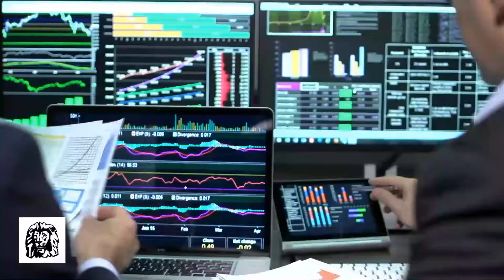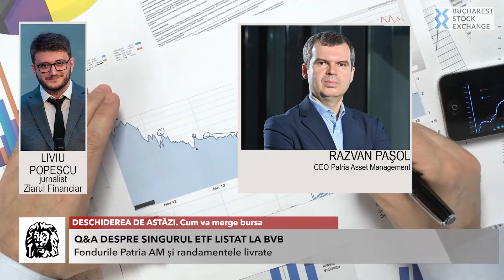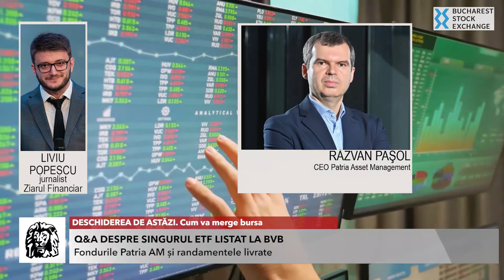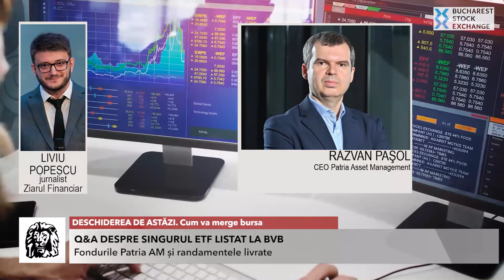DESCHIDEREA DE ASTĂZI. Cum va merge bursa - 11.02.2022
DESCHIDEREA DE ASTĂZI. Cum va merge bursa. Urmăriţi o discuţie cu Răzvan Paşol, CEO Patria Asset Management.